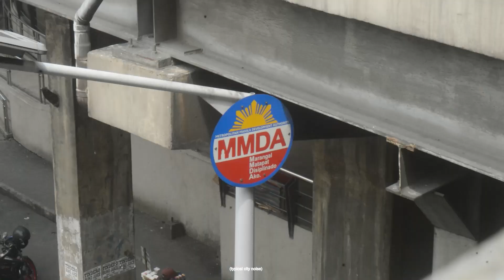Munimuni x Autotelic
Jess & Pats, Maginhawa St., Quezon city on October 05, 2024